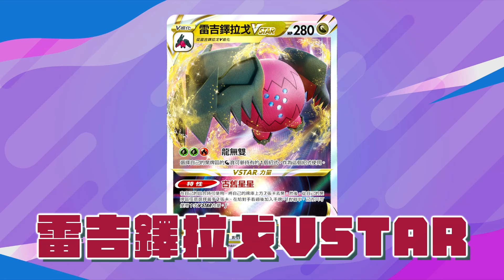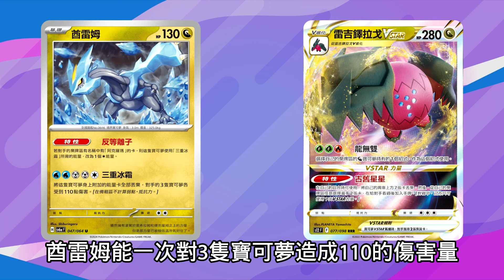【微量發生】這副牌順起來什麼都能贏？！雷吉鐸拉戈VSTAR｜寶可夢卡牌 PTCG｜天線 SkyLine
加入頻道會員｜搶先收到大量發生通知